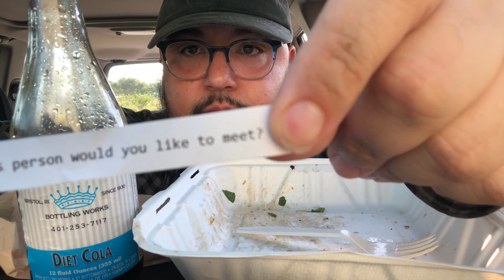Beehive Cafe in Bristol, RI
On The Menu:
Broccolini Melt with roasted broccoli, spinach, red pepper, mozzarella and basil aioli 🧀 Oatmeal raisin cookie and local Empire diet cola!

What’s your Favorite and Best Cafe in Rhode Island?

Beehive Cafe - 10 Franklin St. Bristol, RI

DAY 48 - 100 local restaurants in 100 days!

Mukbang / Eating Show